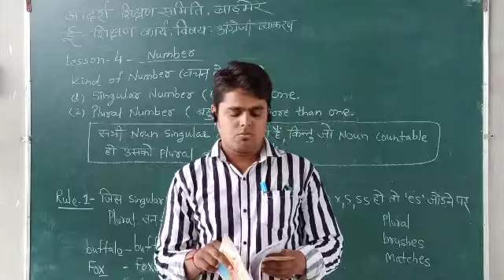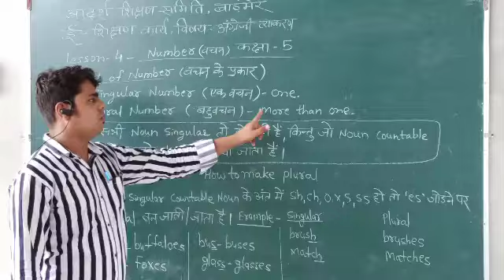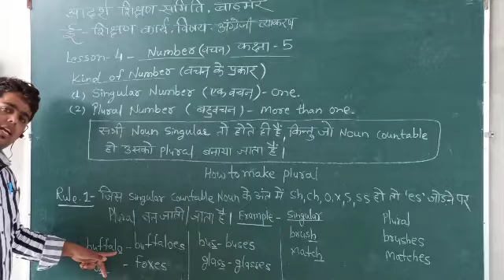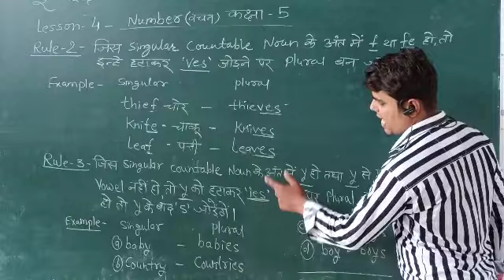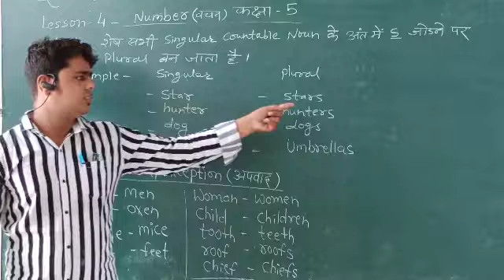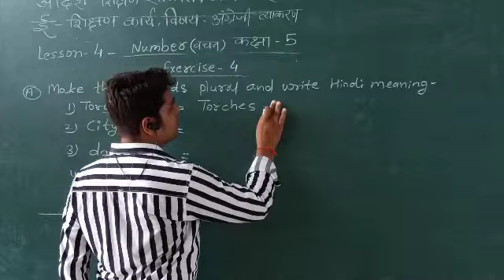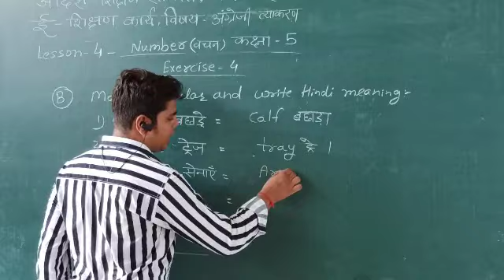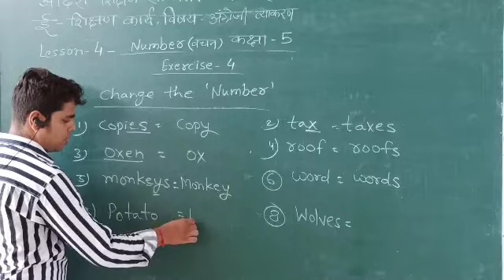5 th English